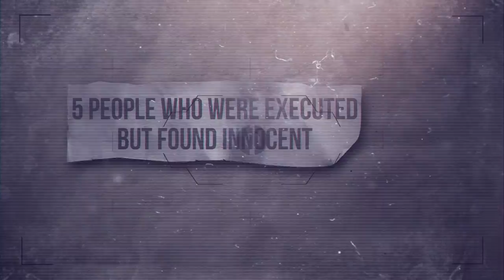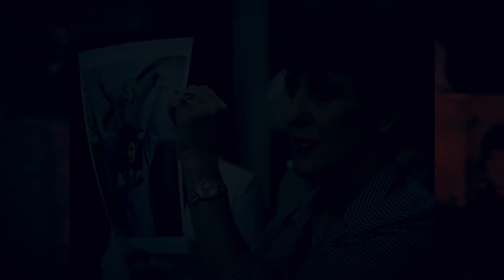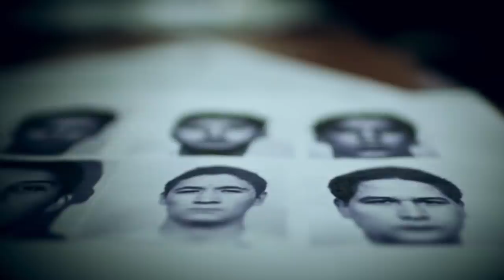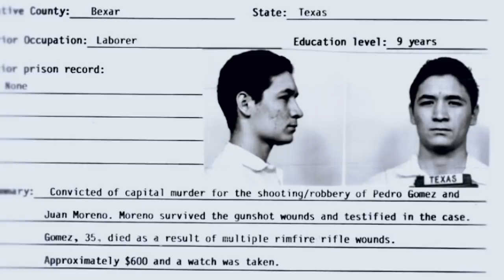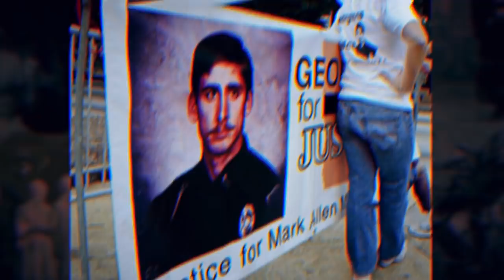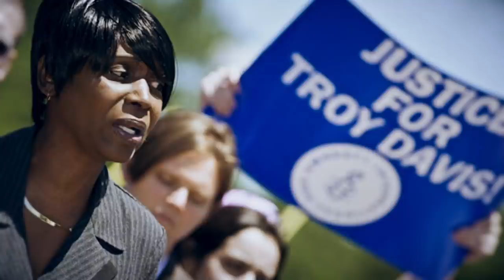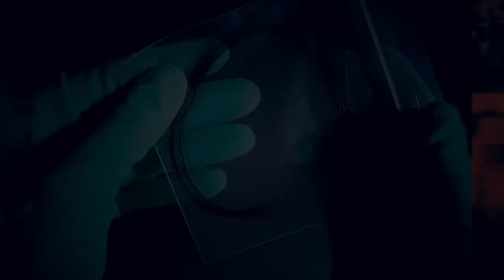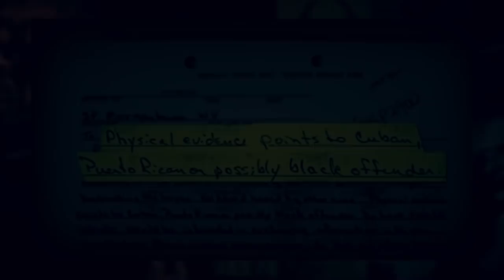5 People Who Were Executed But Found Innocent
5 People Who Were Executed But Found Innocent

Everyone is presumed innocent until proven guilty - but sometimes, even the most sophisticated criminal justice systems fail us. The people on this list suffered because of this and paid for it with their lives. These are 5 People Who Were Executed but Then Found Innocent.

5. Cameron Willingham

It was December 23, 1991, just two days before Christmas when the Willingham’s family home in Corsicana, Texas burned down. Cameron Willingham escaped from the fiery home with singed hair all over his body  and a bad burn on his shoulders.  Unfotunatly tho his 2-year old daughter, Amber, and his 1-year old twins, Karmon and Kameron all perished in the fire. His wife, Stacy was out shopping for Christmas presents at the time when the unfortunate incident occurred.

4. Robert Cantu

Robert Cantu, also known as Ruben lived a tough life. At the age of 14, his parents split up and he ended up living with his father In a crime-laden neighborhood south of San Antonio, Texas. The father and son lived in a trailer and Ruben got involved with the local gang named the Grey Eagles. The following year, he became a head of their theft ring, stealing cars and spending his time driving them to Mexico in exchange for cash.

3. Troy Davis

Supported by celebrities, politicians and even a former FBI director, Troy Davis, was convicted and executed for killing off-duty police officer, Mark MacPhail, in Savannah, Georgia.

2. Aleksandr Kravchenko

On December 24, 1978, 9-year old Yelena Zakotnova’s body was found dumped close to a bridge overlooking the Grushevka River in Russia. The young girl had been raped, strangled and then stabbed three times.

1. Johnny Garrett

It was October 31, 1981 when 76-year old nun, Sister Tadea Benz, was brutally raped and murdered inside a St. Francis Convent in Amarillo, Texas.

When the sisters at the convent found Sister Benz’ body, they didn’t initially report the death, thinking she fell out of bed and died, despite the severe injuries she suffered. It would take days before police were able to examine the body and determined foul play was involved.